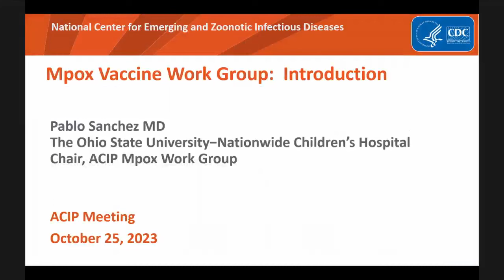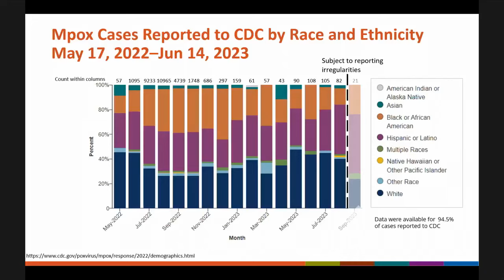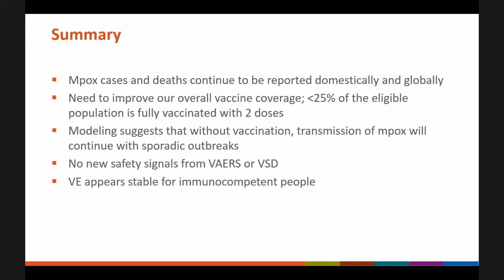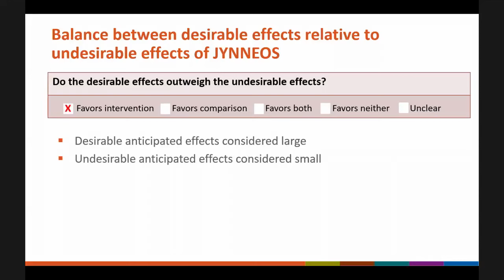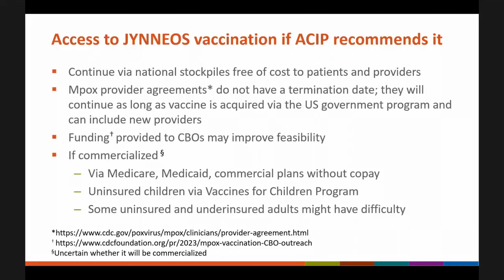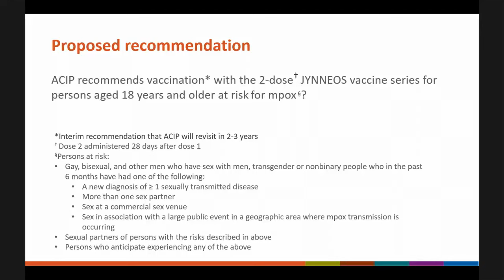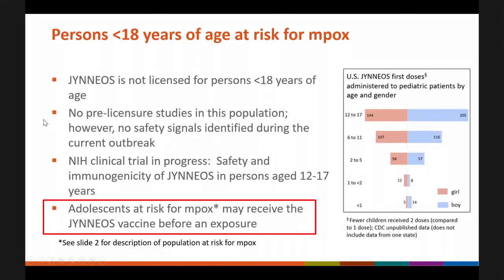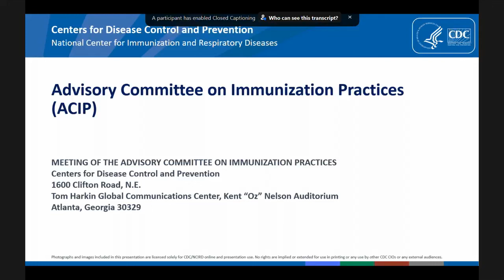October 2023 ACIP Meeting - Mpox Vaccines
Introduction; Updates about U.S. mpox epidemiology, vaccine safety, and vaccine  effectiveness;Evidence to recommendations framework; Review of voting language and clinical guidance;Vaccines for Children resolution